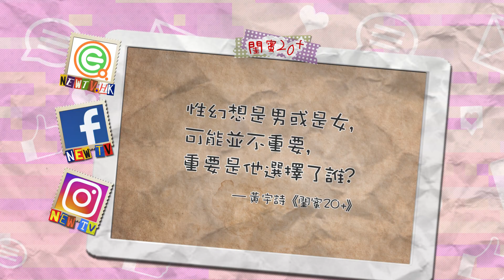男友偷睇BL咸片又關「我」事？｜【閨蜜20+】#19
呢個世界有好多人，唔係人人嘅性取向都可以睇表面。有啲唔介意話你知，有啲會偷偷收埋喺心入面，有啲表裡不一，咁到底你又接受到咩程度? 點解又會有人中途轉機?

《閨蜜20+》由姐姐級熟女黃宇詩，帶領兩位二十幾歲嘅純情處女嵐嵐、同火辣Wild妹妹Kylie，同大家傾下LGBT嘅內心世界，也許大家都係一樣，都係為自己喜歡嘅事而努力啫。

立即Click入以下連結下載NEW TV應用程式 收看更多​